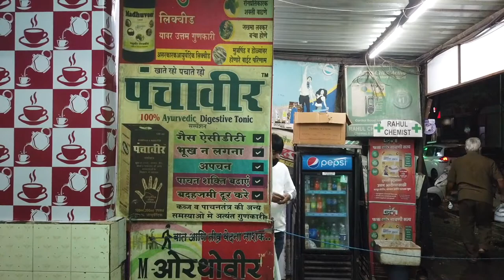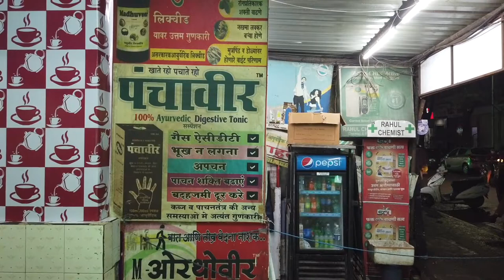Night Walk- Thane- August 2021| 4K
Late-night walk in Thane on 21st August 2021.